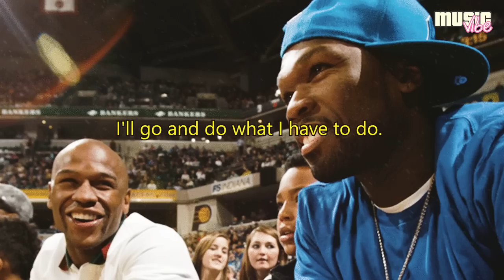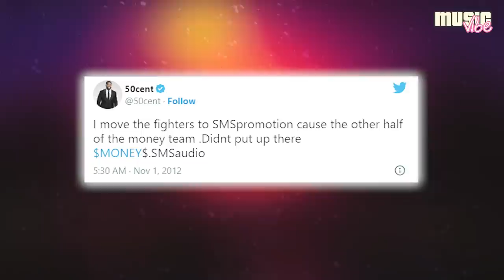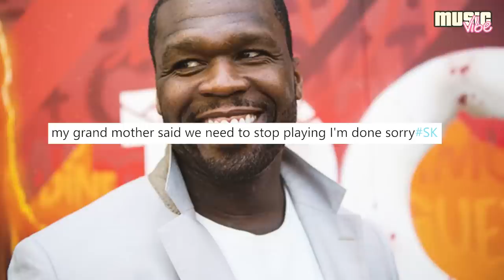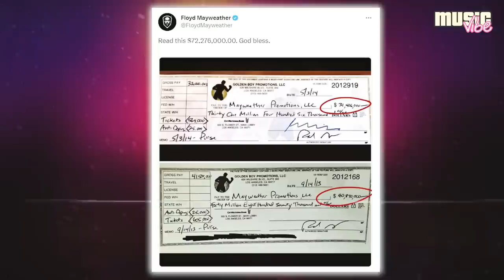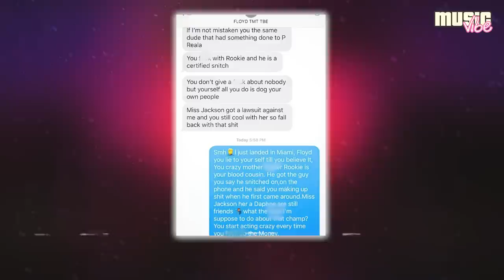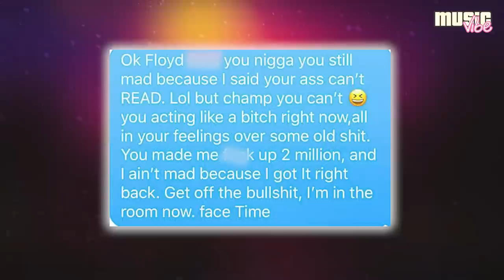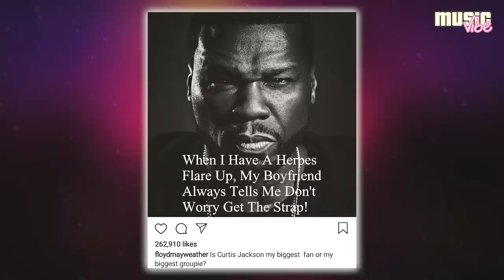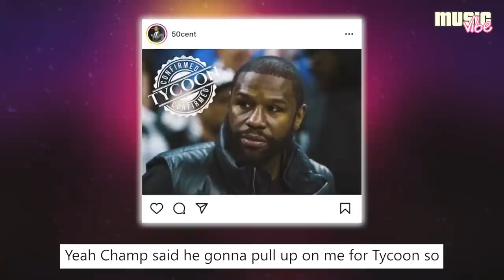Why 50 Cent HATES Floyd Mayweather..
In this video, we will be taking a look at the beef between the old friends 50 Cent and Floyd Mayweather. Why did they even begin this beef in the first place, and what kind of relationship do they currently have with one another? Find out in this video. Enjoy watching!

00:00 – The beginning of the friendship
01:24 – Why did everything go sour?
05:48 – 50 Cent's hilarious trolls
08:43 – They reconciled…
10:43 – But not for long…
11:11 – Floyd thinks 50 is a rat
12:41 – When everything went a little too far...
16:45 – What relationship do they have with one another now?